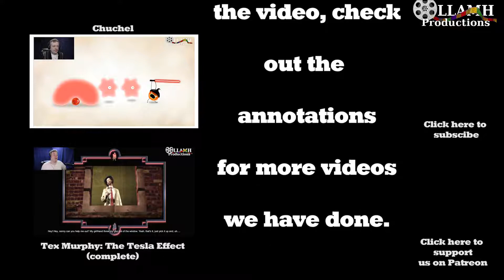We Just Can't Get a Break? Emrald City Confidential part 9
The good news is that we aren't in prison anymore, the bad news is that everything is on our shoulders to save the land of Oz.